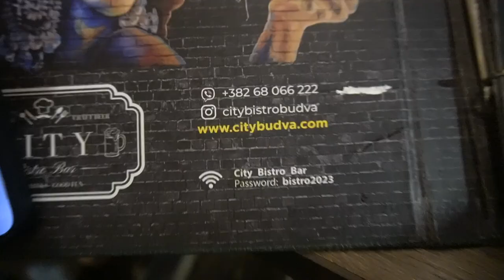TRAVEL VLOG ; Montenegro,MOST UNDERRATED, AFFORDABLE TRAVEL DESTINATION,BUDVA NIGHT OUT with friends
! ANNOUNCEMENT !

Montenegro